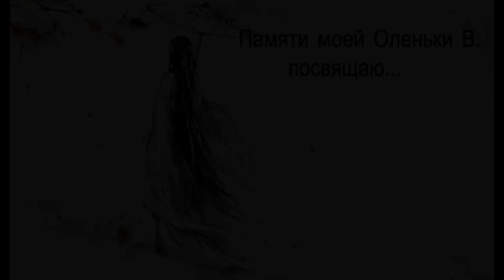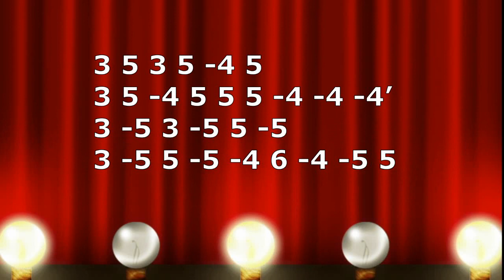Frank Sinatra - My way - diatonic harmonica C + tabs